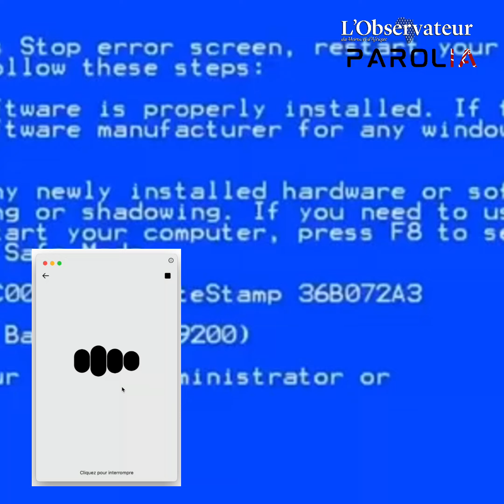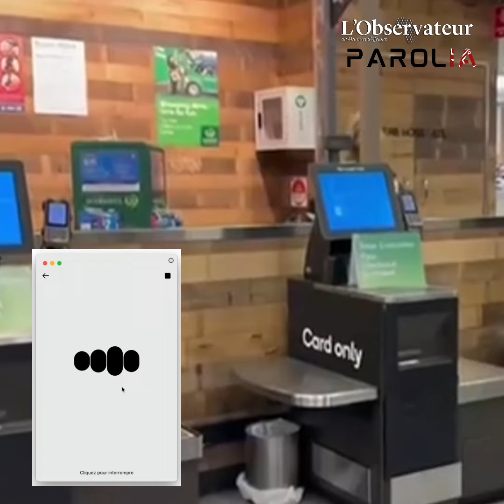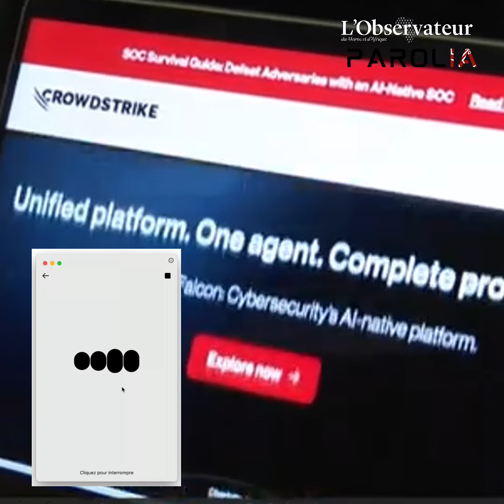ChatGPT décrypte le récent chaos informatique planétaire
ChatGPT analyse le récent chaos informatique planétaire, en montre l’ampleur et prévient des dangers de la fragilité persistance du monde hyper digitalisé, même à l’ère de l’intelligence artificielle générative.